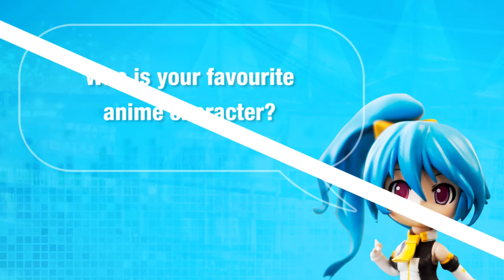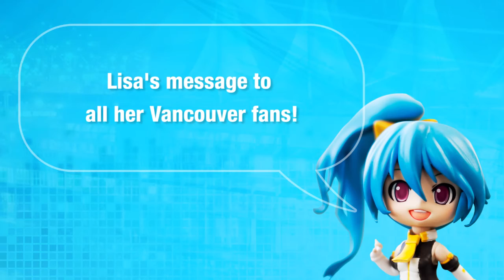[ANIREVO SUMMER 2014] Lisa Ortiz Exclusive Interview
Here is the lovely Lisa Ortiz interviewed at Anirevo 2014. She is an American theatre and voice actress best known for her role as Tony Tony Chopper from One Piece and Amy Rose from Sonic the Hedgehog. Lisa loves to dance and watch movies in her spare time. Watch the video to learn how she got over her stage fright and her advice to fans to get over camera shyness!

ABOUT:
Anirevo is an event that aims to inspire creativity, bridge cultures, and showcase your passion for all fandoms you love. Join Vancouver's largest and fastest growing celebration of Japanese, Anime, and Pop culture.

Powered by Fans for Fans!